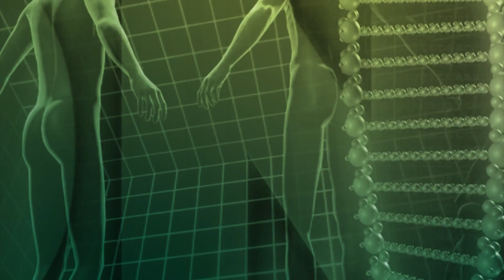Stillen, ja oder nein? | Dr. med. Friderike Wiechel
Die moderne Zeit drängt junge Mütter immer mehr auf sich zu überlegen, ob sie ihr Kind stillen wollen oder nicht. Das alleine schon ist eine traurige Tatsache. Dies jetzt nicht nur aus Bequemlichkeit oder aufgrund des modernen Gedankens, dass die Schoppen-Milch doch völlig ausreiche – oder meine Brust nur mir gehöre und ich diese nicht mit meinem Kind teilen will. Nein – es gibt auch genügend Gründe, die eine vorsorgliche und fürsorgliche Mutter auch erfahren wird, wenn sie will. Wie z.B. – ist meine Milch überhaupt noch gesund für mein Kind? Man weiß heutzutage, dass eine nicht entgiftete Mutter einerseits über den Fötus – aber auch über die Milch sich selbst entgiftet. Es wäre also dringend wichtig vor jeder geplanten Schwangerschaft, dass sich die Mutter und der künftige Vater entgiften, damit sie dem Kind die allerbesten Voraussetzungen für einen gelungenen Start ins neue Leben mitbekommen können.

Welche Information aus dieser Sendung war für Sie hilfreich und wert es sich zu notieren? Wir freuen uns auf Ihren Kommentar, gerne auch mit vorangestellter Zeitangabe im Format mm:ss (z.B. 11:22), damit andere Zuschauer die Stelle schneller wiederfinden. Wir bedanken uns im Voraus für ihre Mithilfe.

▬ Zu Gast ▬▬▬▬▬▬▬▬▬▬▬▬▬▬▬▬▬
Dr. med. Petra Wiechel (FMH) Chefärztin und Expertin für Biologische Medizin
Sendungsnummer: NBas_210429-S3_rike